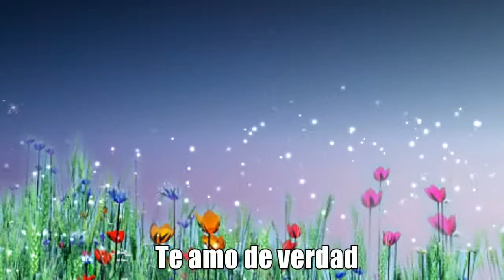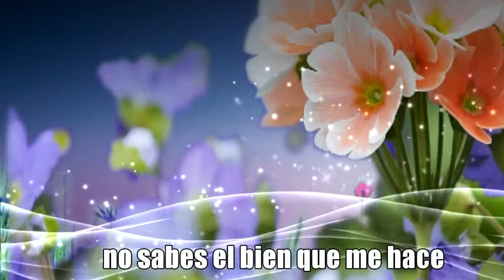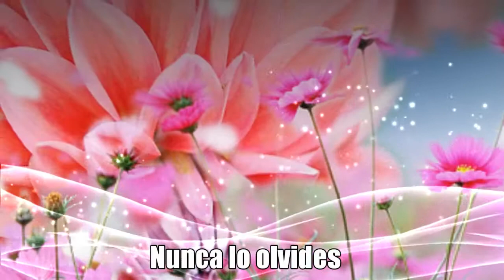Agua de Oceáno - Victor y Leo